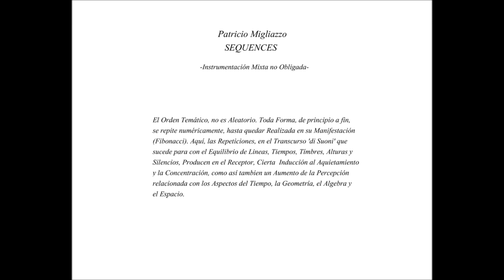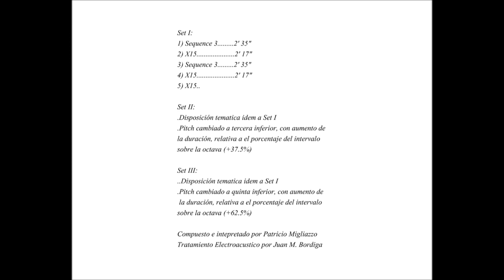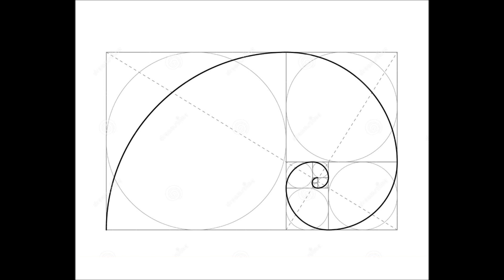Patricio Migliazzo - Sequences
Patricio Migliazzo - SEQUENCES (Instrumentación Mixta no Obligada)

El Orden Temático, no es Aleatorio. Toda Forma, de principio a fin, se repite numéricamente, hasta quedar Realizada en su Manifestación (Fibonacci). Aquí, las Repeticiones, en el Transcurso 'di Suoni' que sucede para con el Equilibrio de Lineas, Tiempos, Tímbres, Alturas y Silencios, Producen en el Receptor, Cierta  Inducción al Aquietamiento y la Concentración, como así tambien un Aumento de la Percepción relacionada con los Aspectos del Tiempo, la Geometría, el Algebra y el Espacio.

Set I:
a) Sequence 3 2' 43"
b) X15 2' 22"
c) Sequence 3 2' 43"
d) X15 2' 22"
e) X15 2' 22"

Set II:
.Disposición tematica idem a Set I
.Pitch cambiado a tercera inferior, con aumento de la duración, relativa a el porcentaje del intervalo sobre la octava (+37.5%)

Set III:
.Pitch cambiado a quinta inferior, con aumento de la duración, relativa a el porcentaje del intervalo sobre la octava (+62.5%)

Index:
Set I: 00'00"
Set II: 12'35"
Set III: 29'53"

Compuesto e intepretado por Patricio Migliazzo
Tratamiento Electroacustico por Juan M. Bordiga

Audio Mastering & Producción de Video por
Juan M. Bordiga en Enterprise Sounds Lab,

Ilustraciones:
.Golden Ratio by Archivector on Dreamstime
.Fibonacci Spiral Art by Grwobert
.La Proporción Aurea, by ANA ORNY
.X-15 pics by NASA

Producido por Patricio Migliazzo, Enero 2020.

© & ® 2020 Patricio Migliazzo
Reservados todos los derechos de los Autores.